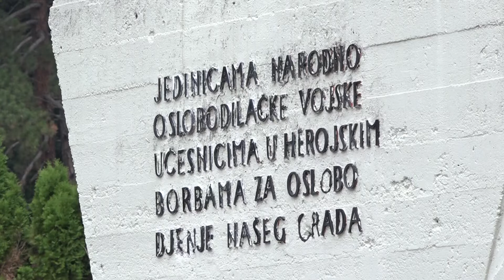U Tuzli obilježen Dan ustanka naroda BiH - 26.07.2021.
U organizaciji Grada Tuzla danas je obilježen 27. juli - Dan ustanka naroda i narodnosti Bosne i Hercegovine. Upriličen je prigodan program na platou ispred spomenika partizanskim brigadama, te položeno cvijeće i odata počast na spomen obilježjima na Slanoj Banji.